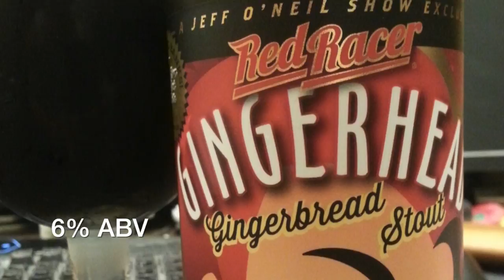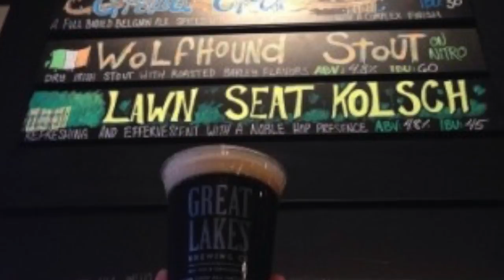Top 10 Irish Dry Stouts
Welcome to 2 Dudes and a 6 Pack, where today we’ll be looking at the top 10 Irish Dry Stouts. This is a style made popular by Guinness but has spread around the world. We use a composite rating of Beer Advocate and Rate Beer ratings to determine our top 10. Imperial stouts and other styles are not included here and will be features in upcoming top 10 videos.

Starting out the list at number 10 is Revelation Stout from Public House Brewing Company out of Missouri. This 5.4 percent ABV beer has an overall composite rating of 3.68 out of 5.

9 on the list is Back Hand of God Stout. Brewed by Crannog Ales out of Canada, this 5.2 percent ABV beer comes in with a rating of 3.72 out of 5.

In the 8 spot is Central City’s Red Racer Gingerhead Gingerbread Stout. Based out of Surrey, Canada, this 6 percent ABV beer comes in with a solid 3.765 composite rating.

Number 7 is O’Hara’s Leann Follain by Carlow. The first beer out of Ireland on the list, this 6 percent ABV beer has an overall rating of 3.785 out of 5.

6th and just out of the top five is The Portsmouth Black Cat Stout by Portsmouth Brewery. Based out of Portsmouth, New Hampshire, this 5 percent ABV beer has a rating of 3.79.

Breaking in our top 5 is Black Sun Stout Bourbon Barrel by Three Floyds Brewing Company. Based out of Munster Indiana, this 8.5 percent ABV stout has a rating of 3.84 out of 5.

Batting 4th is the Black Sun Stout by Three Floyds. This sans bourbon barrel offering has a lighter 6.5 percent ABV and a total rating of 3.915 out of 5.

3rd on our list is Cadillac Mountain Stout by Bar Harbor Brewing Company out of Bar Harbor, Maine. The 6.7 percent ABV stout comes in with a solid 3.97 out of 5 composite rating.

2nd place in our list is Patio Tools Dry Irish Stout. Brewed by Cigar City Brewing in Tampa, Florida, this 5 percent ABV beer has a rating of 4.015.

The top spot on our list of top Irish Dry Stouts is Wolfhound Stout. Brewed by Great Lakes Brewing Company in Cleveland, Ohio, this 4.8 percent ABV stout has a rating of 4.065 out of 5.

Well, there you have it. The top 10 Irish Dry Stouts. Do you have a favorite stout that didn’t make the top 10?